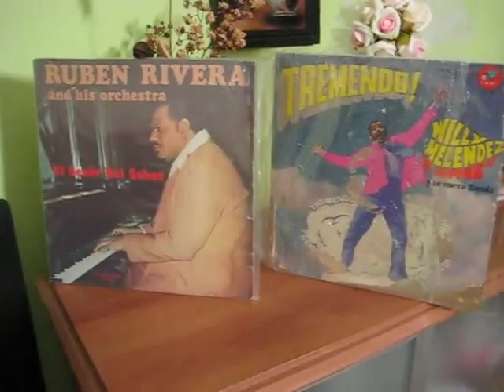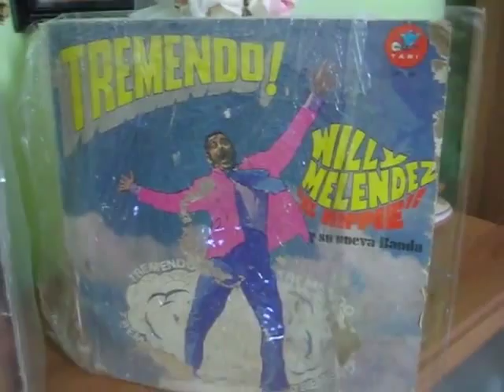RUBEN RIVERA ? or WILLY MELENDEZ ?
RUBEN RIVERA ? or WILLY MELENDEZ ? DAMNnn HARD Chooce
Vinilo DJ y coleccionista, tengo Pequeño pregunta
What is your Favori ? BATTLE ?
Deniz Seven Vinyl Collections